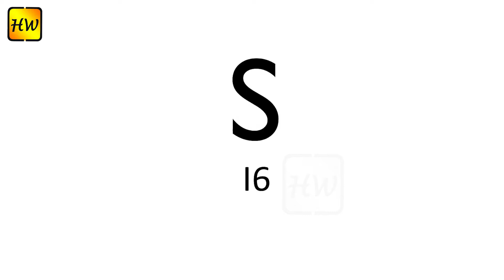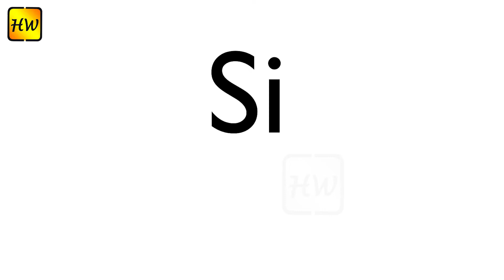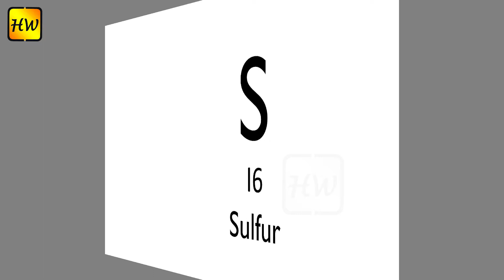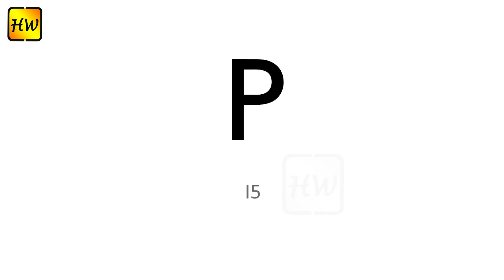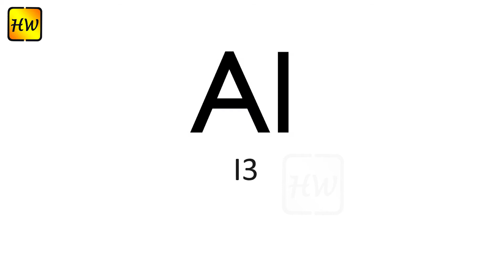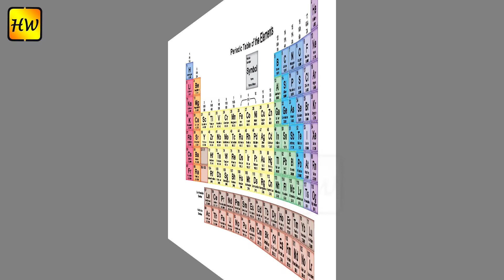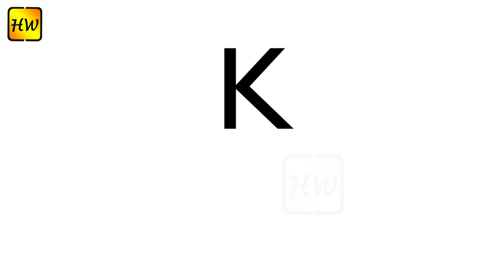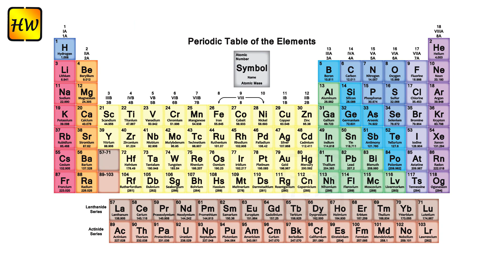Periodic Table 11 to 20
The periodic table is a tabular array of the chemical elements organized by atomic number, from the element with the lowest atomic number, hydrogen, to the element with the highest atomic number, oganesson. The atomic number of an element is the number of protons in the nucleus of an atom of that element.

Why is the periodic table called the periodic table? It is called the periodic table because of the way the elements are arranged. You'll notice they're in rows and columns. The horizontal rows (which go from left to right) are called 'periods' and the vertical columns (going from up to down) are called 'groups'.

periodic table
periodic table loop
modern periodic table class 10 tricks
periodic classification
momorize periodic table
how to memorize atomic number
mendeleev periodic table of elements
compounds minerals
animated memorization best test
neet chemistry
modern periodic table
modern periodic table class 10